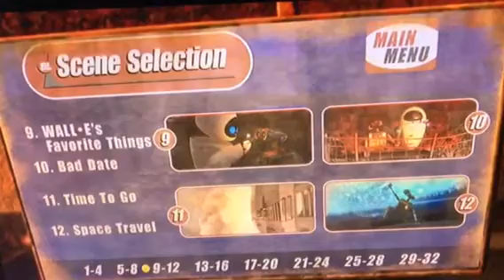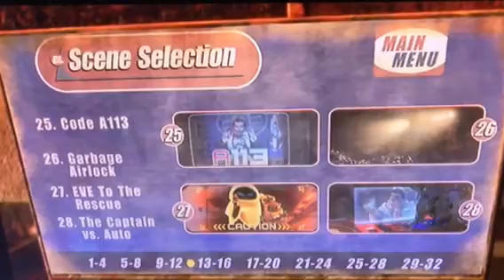Wall-E 2008 DVD Menu Walkthrough